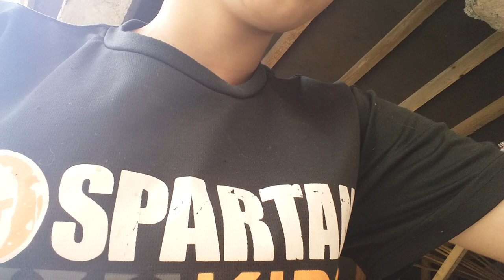Je vous présente mon lézard vert #1